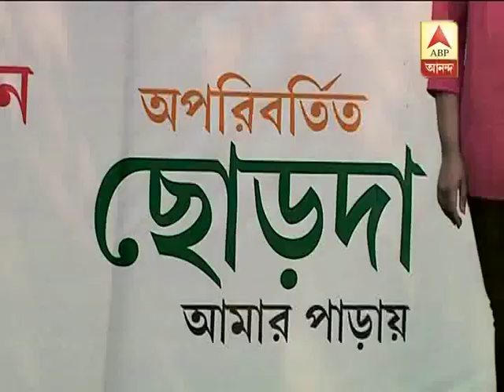Somen Mitra opt for innovative way of advertising in his constituency